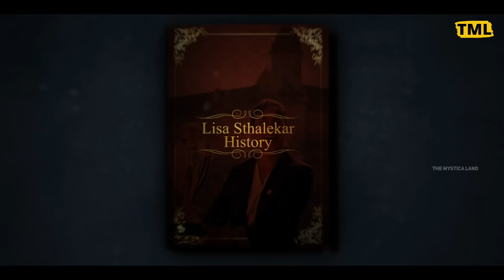सड़क से लेकर क्रिकेट वर्ल्ड कप जीतने तक का सफर? | The Real Story Of Lisa Sthalekar?